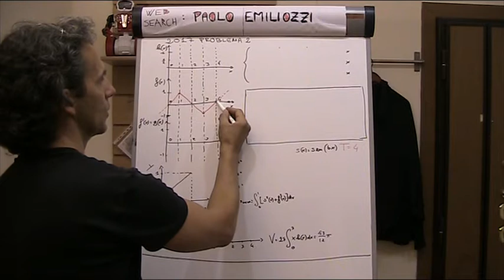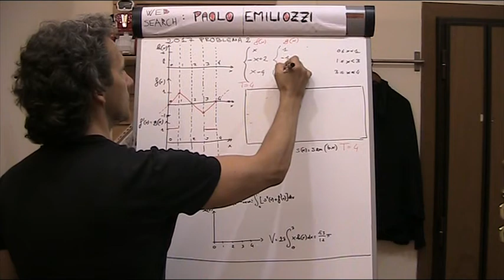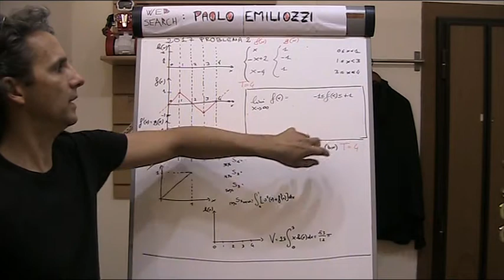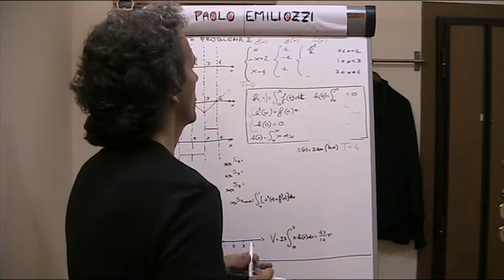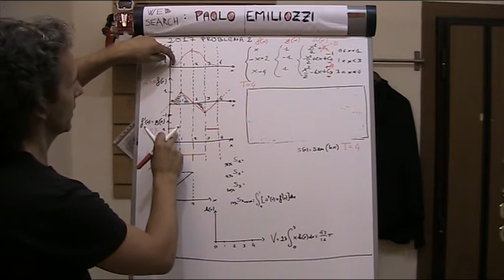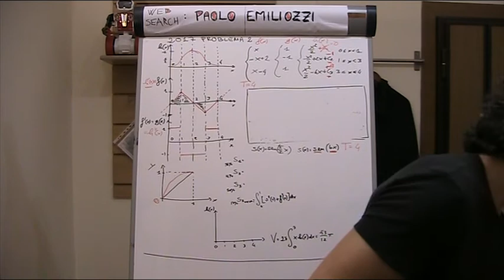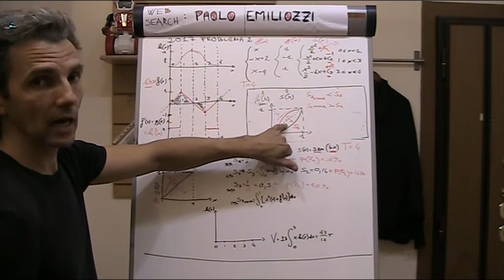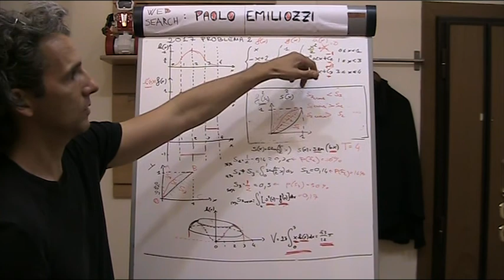MATURITA' 2017 SECONDO PROBLEMA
Descrizione dei passaggi principali della risoluzione del secondo problema della maturità scientifica del 2017.